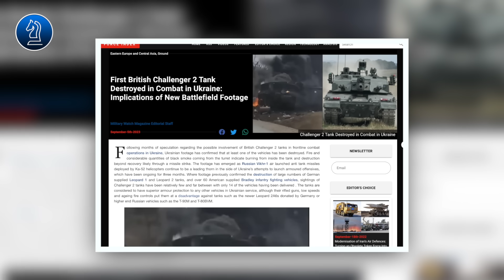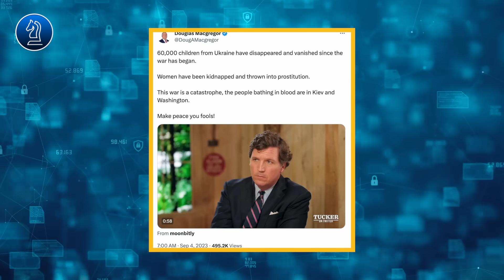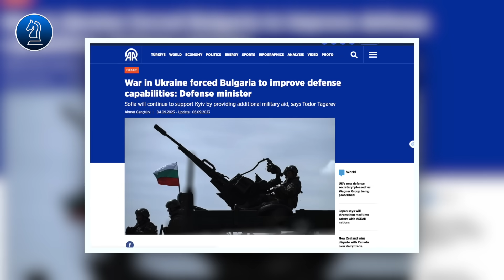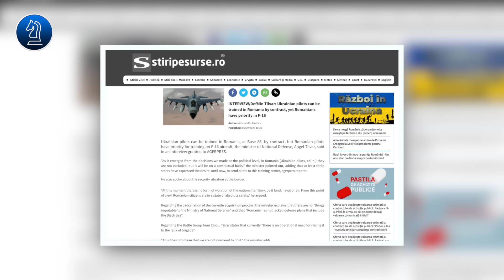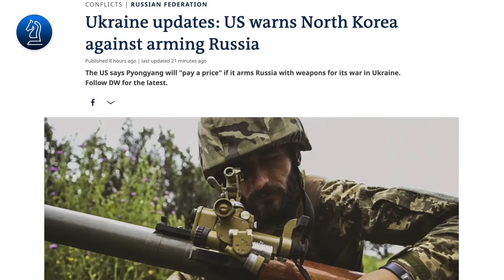Vét cạn nhân lực, phụ nữ ra trận || Bàn Cờ Thế Sự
Vét cạn nhân lực, phụ nữ ra trận

kính thưa quý vị, hôm nay quả thực là một ngày bận rộn với nhiều tin tức thú vị, chúng tôi sẽ không giới thiệu dài dòng nữa mà xin mời quý vị đến với nội dung chi tiết ngay sau đây